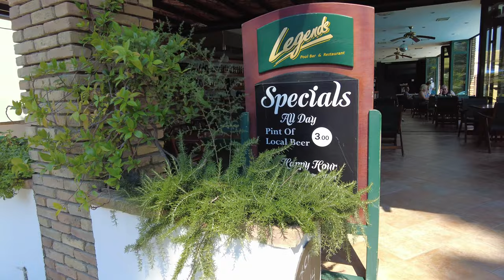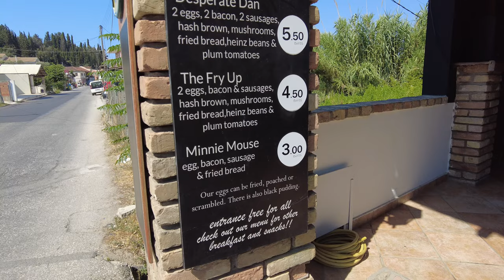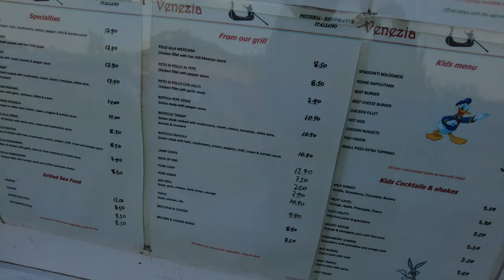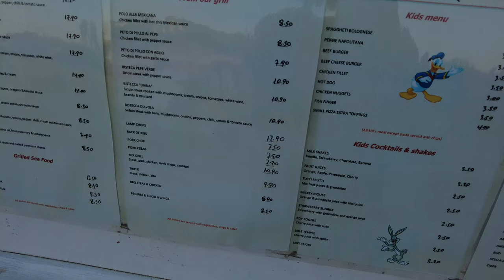Jet2 Birmingham to Corfu day 1 at sidari secret gardens apartments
first day of my holiday unfortunately my knee took a turn for the worse the day before holiday
and ,i struggled to get around ,but had a good time on some day trips they